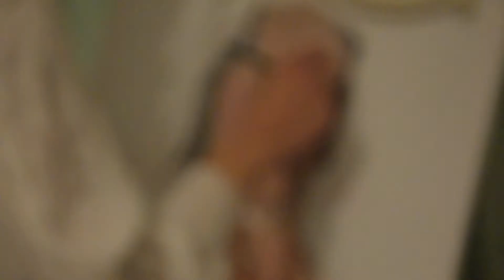Dorianne Gray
A Level Film Studies Project, 2014 by Natasha Palmer. City College Norwich, Sixth Form Centre.